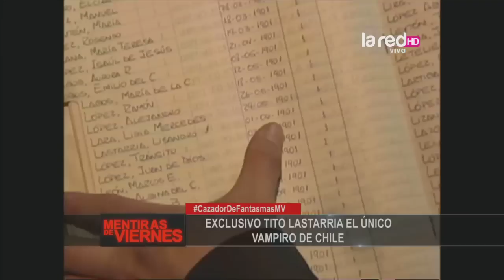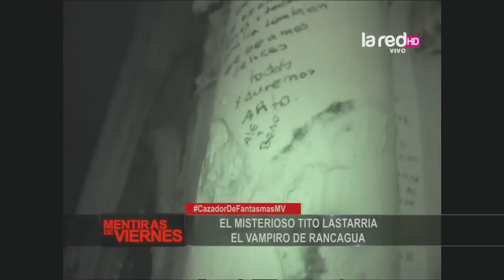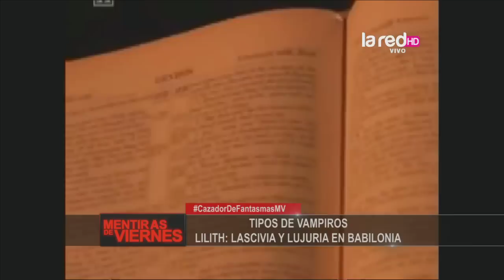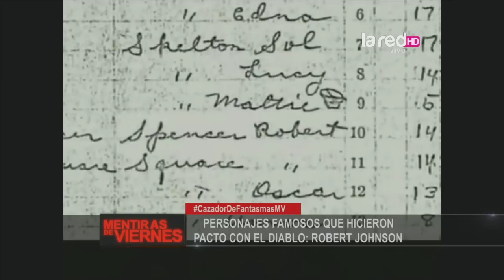Mentiras Verdaderas Programa Completo Viernes 3 de Octubre 2014